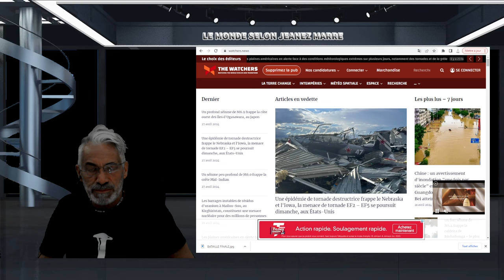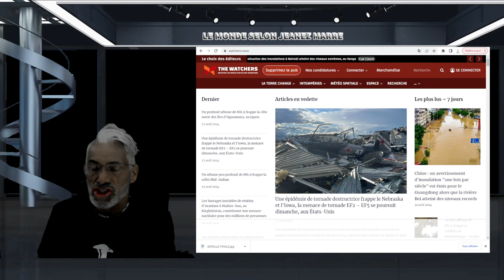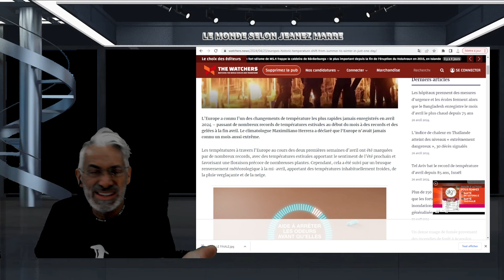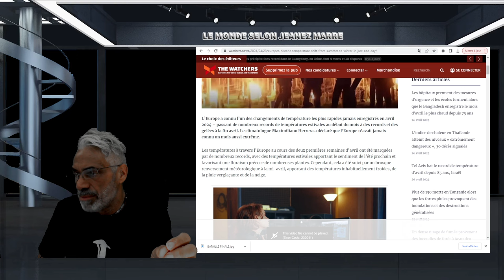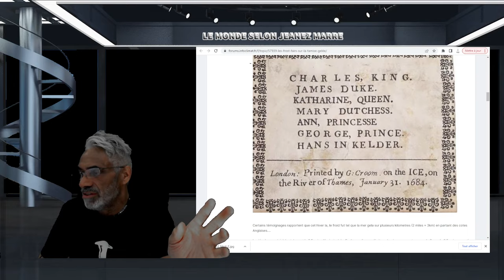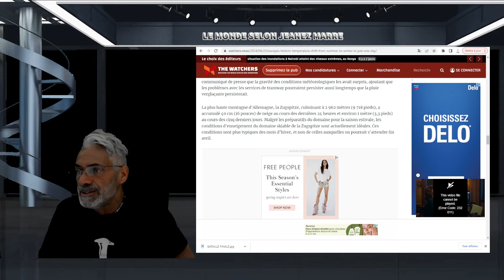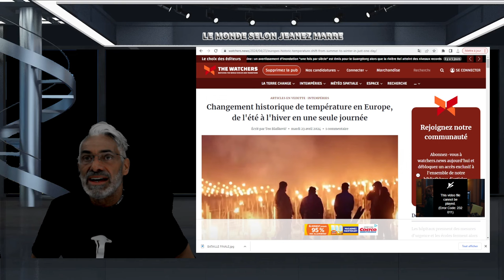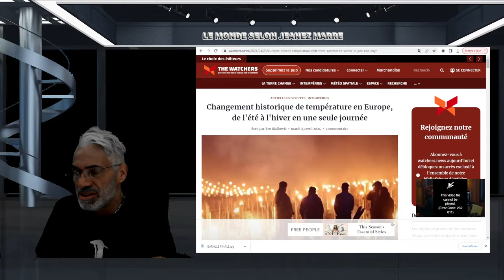L'EUROPE AU PRISE AVEC UN GEL DÉVASTATEUR EN AVRIL; CELA ANNONÇE UN AUTRE GRAND MINIMUM SOLAIRE.